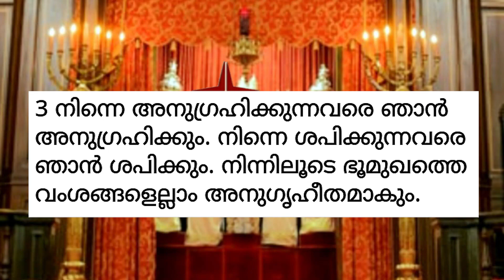✝ VACHANA VAYAL 52 * Genesis 12:1-3 * 🎤 Fr. Adarsh Kumblathu. അനുദിന തിരുവചന ധ്യാനം.